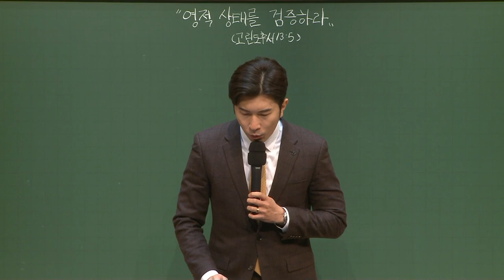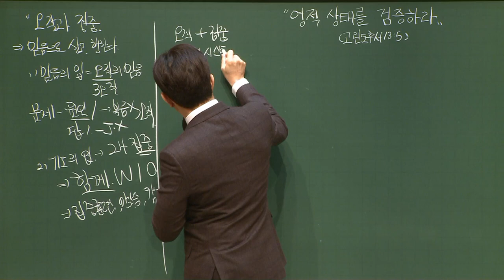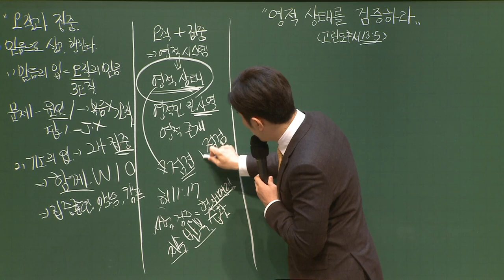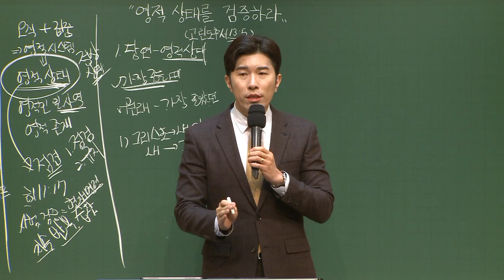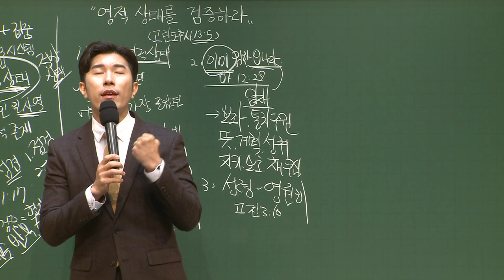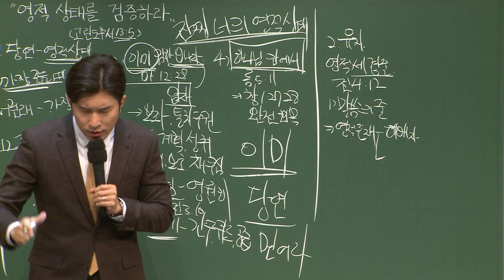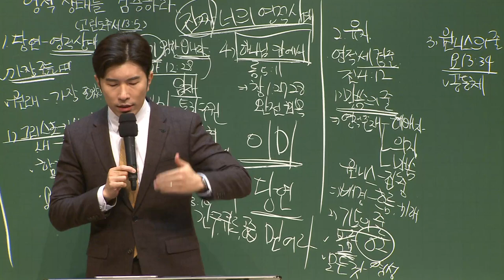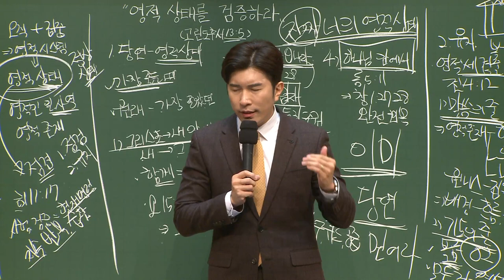[예원교회] 강남/강북 - 목요 사역자 조장 훈련 - 영적 상태를 검증하라 - 나성주목사 - 2021.01.28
영적 상태를 검증하라
나성주목사